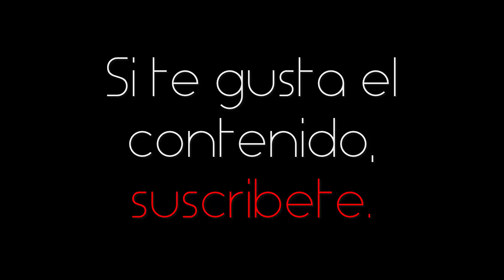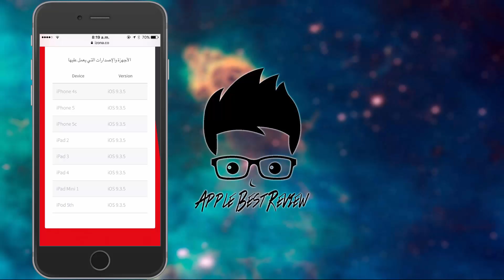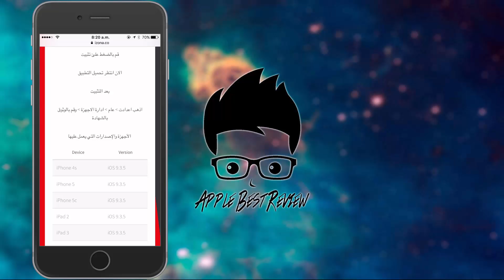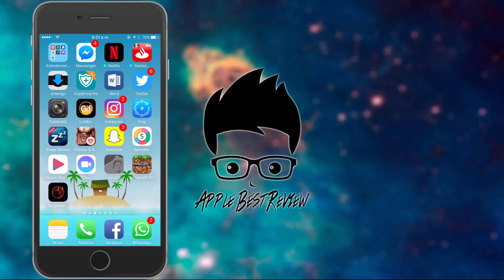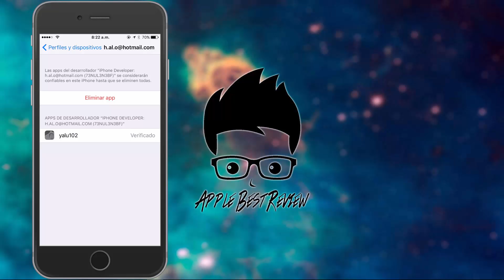Instalar Phoenix desde Safari | Jailbreak para iOS 9.3.5 desde Safari